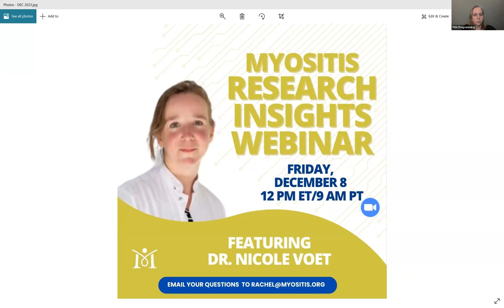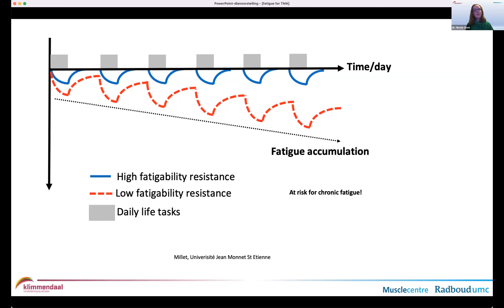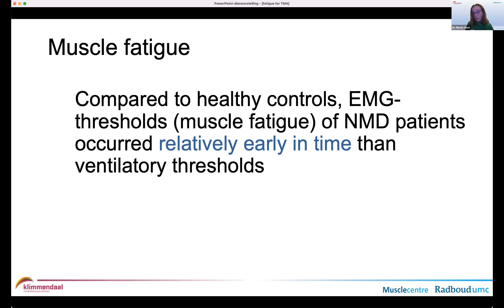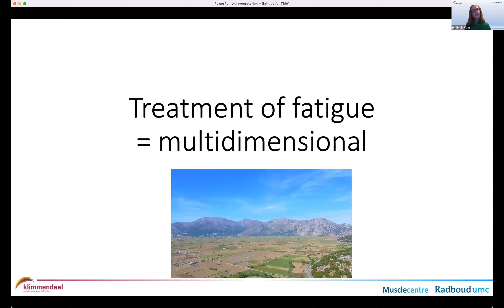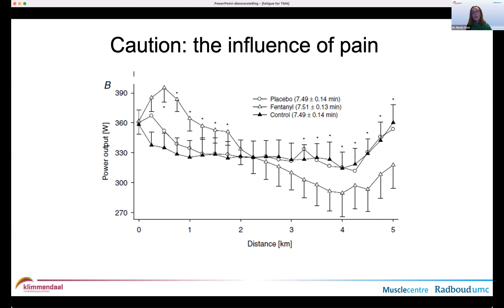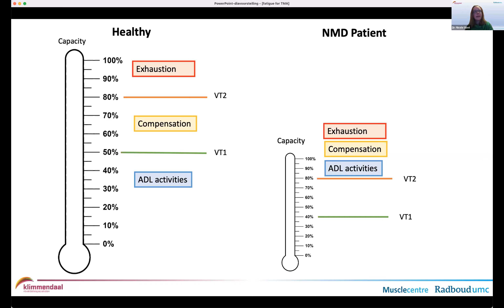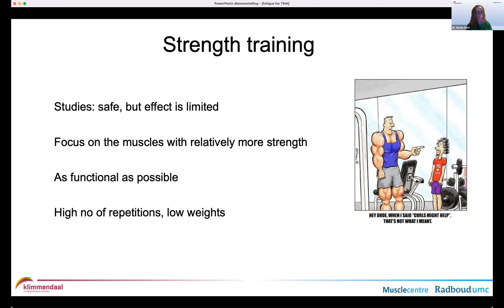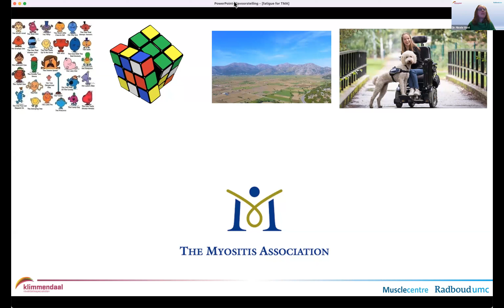Myositis Research Webinar with Dr. Nicole Voet December 2023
Myositis Research Insights Webinar with Dr. Nicole Voet | December 1, 2023

Watch this insightful webinar featuring Dr. Nicole Voet, MD, PhD. A renowned rehabilitation physician and researcher from Radboud University in the Netherlands, Dr. Voet specializes in evidence-based rehabilitation interventions and addressing muscle fatigue in neuromuscular diseases. As a member of the TMA Medical Advisory Board, she brings a wealth of expertise to the discussion.

Don’t miss this opportunity to gain expert perspectives on advancements in Myositis care and research.

💻 Originally aired December 2023.